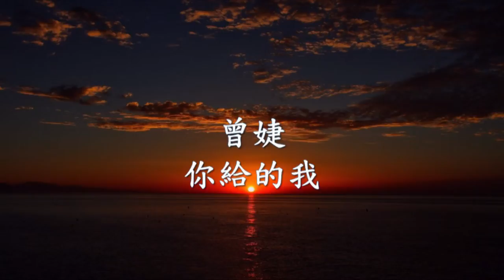曾婕 - 你給的我.mp4